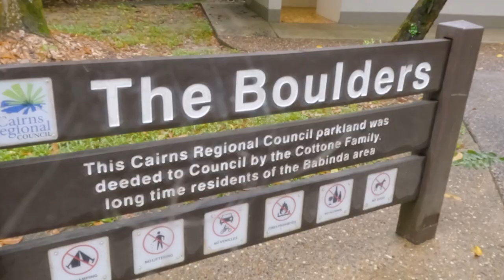Tropical North Queensland Adventure: Cairns to Babinda Boulders, Bowen, and Cedar Creek Falls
Join us on an unforgettable journey through the picturesque landscapes of Tropical North Queensland! In this travel vlog, we embark on a thrilling trip from Cairns to Babinda Boulders, Bowen, and Cedar Creek Falls, experiencing the breathtaking beauty of these hidden gems along the way. Immerse yourself in the crystal-clear waters of Babinda Boulders, surrounded by lush rainforests and cascading waterfalls. Explore the charming town of Bowen, known for its stunning beaches and vibrant local culture. And prepare to be mesmerized by the majestic Cedar Creek Falls, where nature's power takes center stage. Whether you're a nature lover, adventure seeker, or simply looking for a rejuvenating escape, this tropical expedition has it all. So sit back, relax, and let us guide you through the wonders of this tropical paradise. Get ready to be inspired and start planning your own adventure in Tropical North Queensland today!

FOLLOW THESE INSTAGRAM ACCOUNTS
ATWO OFFROAD

Get into it an " HAVE A GO"